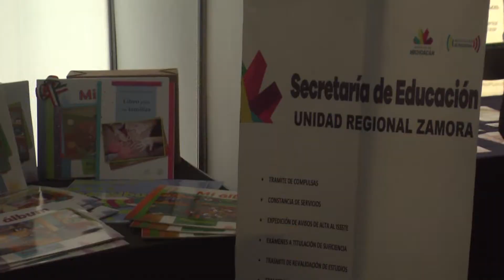Garantiza SEE conclusión de ciclo escolar 2019-2020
Pese al avance de la pandemia del COVID-19 en México y ante la posible extensión del periodo de cuarentena, la Secretaría de Educación del Estado (SEE) en Michoacán garantizó la conclusión del ciclo escolar 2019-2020